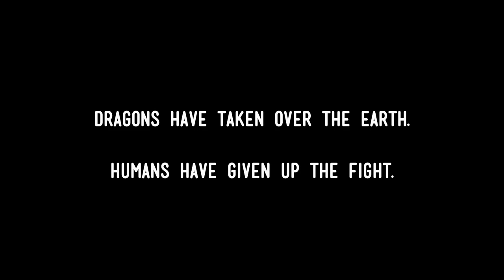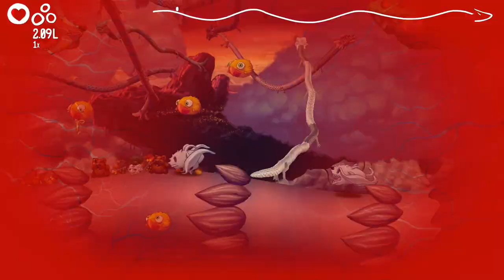EarthNight, PS4 Pro Gameplay First Look - Episode 1.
◼️ BUY on your Favorite Platform:
🎮 PlayStation 4: Link will be added soon!

◼️ DESCRIPTION: EarthNight is an illustrated epic 2D platformer about the dragon apocalypse and a love letter to classic arcade games.

◼️ I would like to say thanks to Carter D. & Team at Stride PR on behalf of the Developer Cleaversoft for allowing me the opportunity to spend time with this New Game.

◼️ A Quick Note to Subscribers; make sure to Click the 🔔 Bell Icon under the Video Player to turn channel Notifications ON so that you don't ever miss New Videos, Giveaways, & More...

    - 3dRudder is an amazing PlayStation VR & PC VR Peripheral/Accessory. Using my Link helps me to be able to continue creating better content & do more Giveaways.